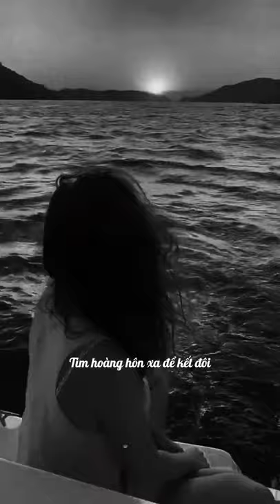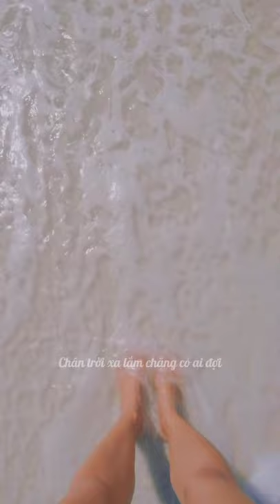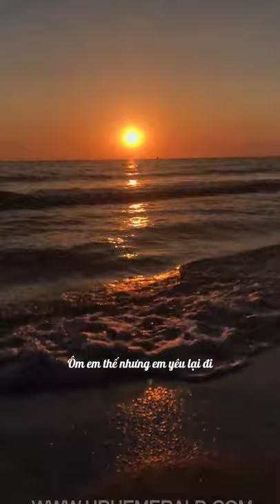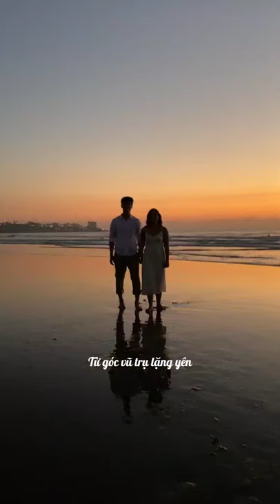Những Kẻ Mộng Mơ _ Noo Phước Thịnh _ Lyric Video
Hello this is ZERDALI OFFICIAL
This is a place where music meets music to confirm passion, love for melodies
We are very pleased to serve you very good and deep songs. Hope everyone likes it.
There's nothing wrong with looking forward to being ignoredContact Info:
© Fb Luu Thi Nhu Nga
© Fanpage: ZERDALI_Music